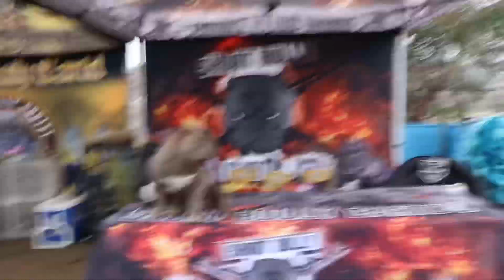Bully Dog Show || 2022 Bully’s And Cheladas || True Bully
Bully dog show in Riverside California

The true bullies come out on this video. This is a dog show of bullies, everything from XL American bullies all the way to Frenchies and English bulldogs everything in between. You will be seeing a large variety of different dogs from small to big different colors and patterns.

I don’t own this music on the video